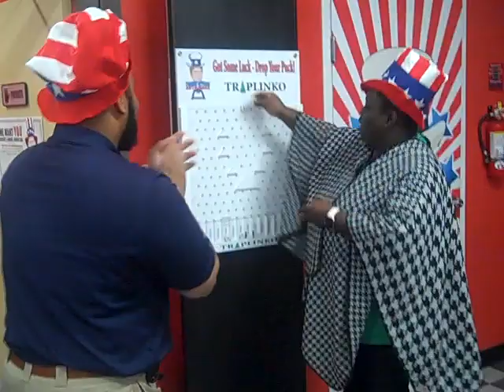Our Solutions Department wants to show YOU how to drive home in a nicer, newer car with little or no money down...even with less than perfect credit!

Our Service Department is committed to providing a convenient, ethical and reliable repair facility while specializing in helping people cost-effectively maintain their vehicles to insure additional repairs and expenses are kept to a minimum.

Visit us TODAY at 4200 North Patterson Avenue in Winston-Salem, NC 27105. Our Service Department at 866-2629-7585. Read what other people are saying about Frank Myers Auto Maxx in Winston-Salem, NC by visiting